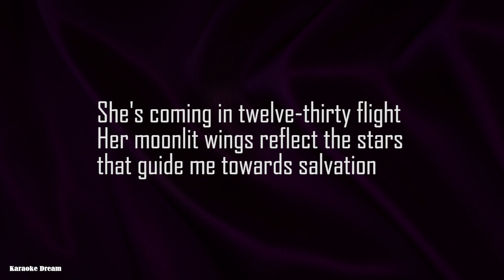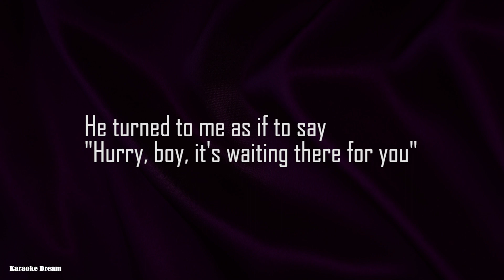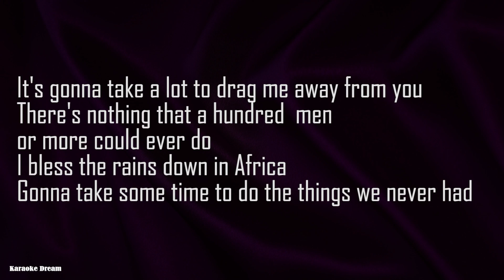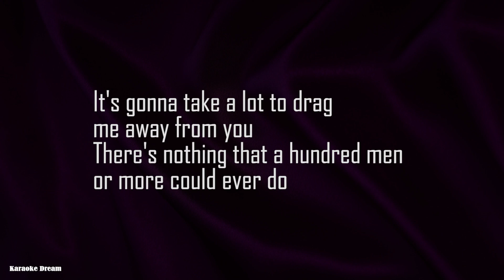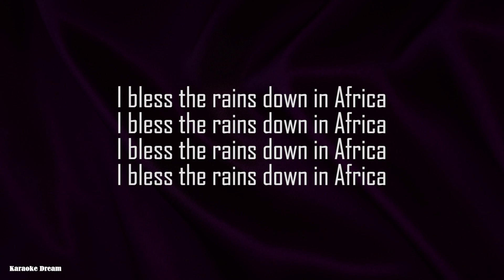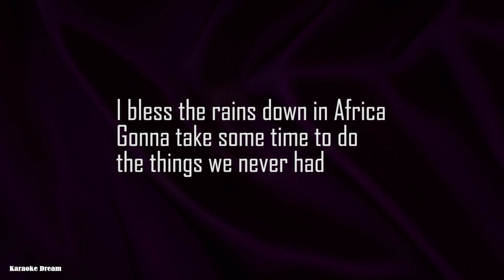Toto "Africa" Karaoke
With love and respect to Toto and all the fans who will sing this song
This is a karaoke version of "Africa" by Toto.